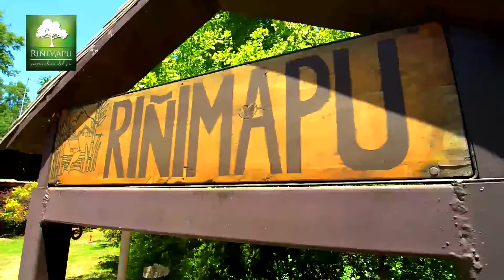RIÑIMAPU FILM (loop)